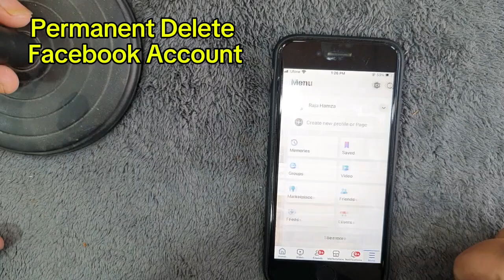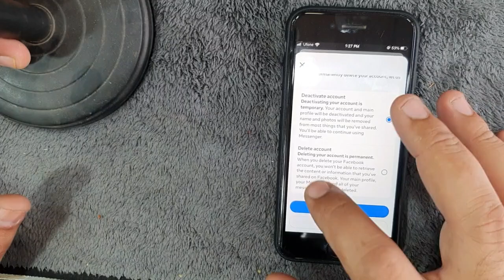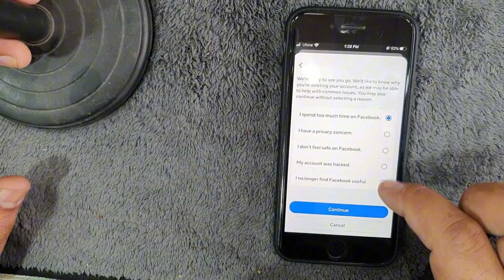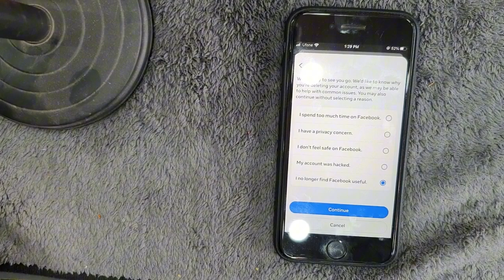How to Delete ( FACEBOOK ACCOUNT ) Permanently 2024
Hello Friends today in this video i will show u how to delete ( FACEBOOK ACCOUNT ) Permanently 2024

how to delete facebook account in free fire
how to delete facebook account in pc
how to delete facebook account new version 2022
how to delete facebook account in fb lite
how to delete facebook account permanently 2021
how to delete facebook account permanently without password
how to delete facebook account permanently new version
how to delete facebook account permanently in pc
how to delete facebook account permanently in laptop
how to delete facebook account permanently without waiting 30 days ok